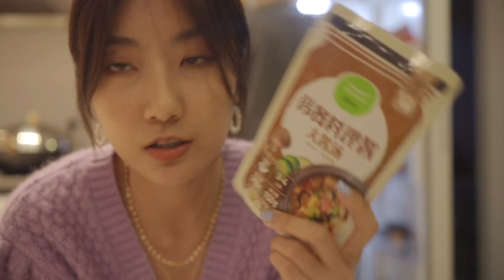慢生活丨韩式大酱汤和在家吃烤肉的一天丨Savislook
微信公众号：savi-s-look
微博：Savislook
视频：B站丨优酷丨Youtube